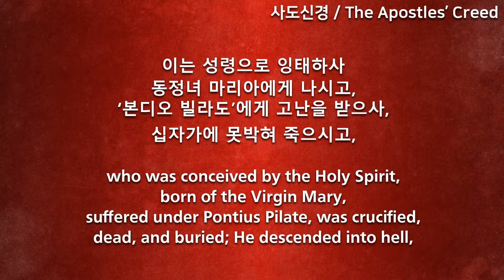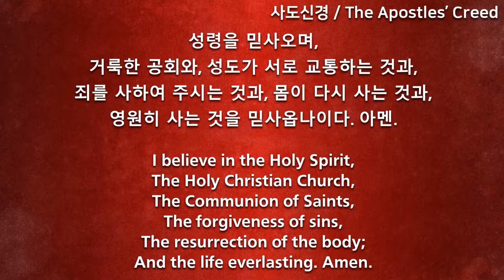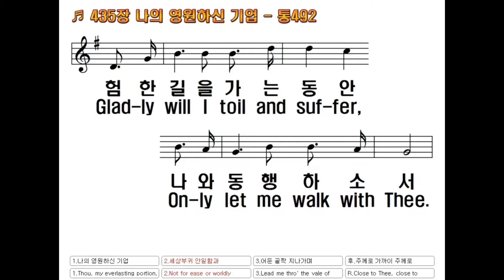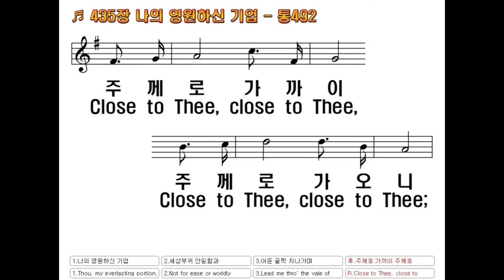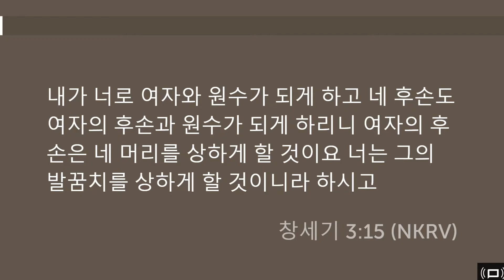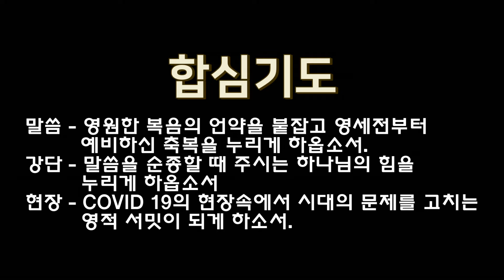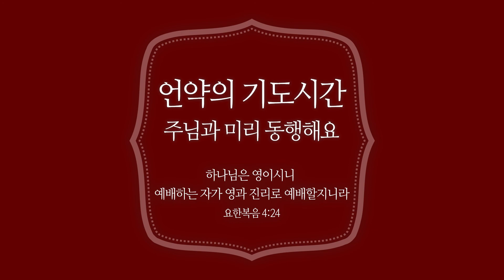[새벽기도] 5월 27일 온라인 새벽 기도회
2020년 5월 27일 에덴장로교회 설교
The Eden Presbyterian Church Message